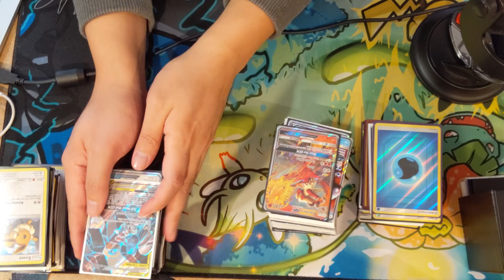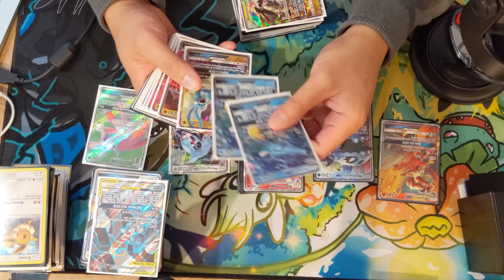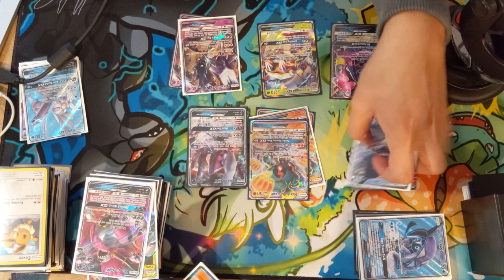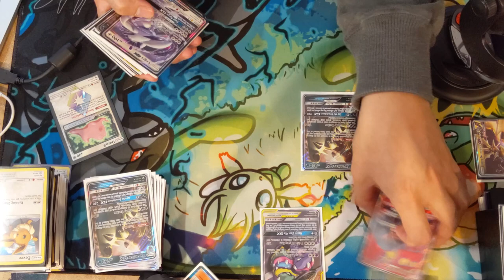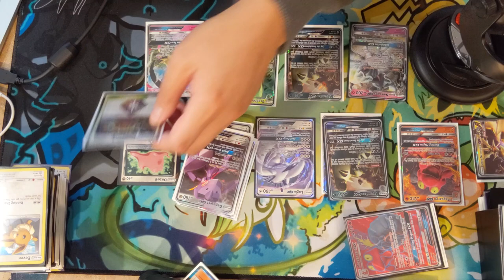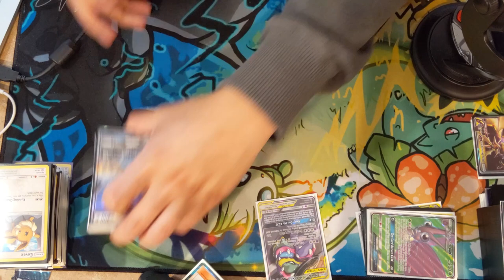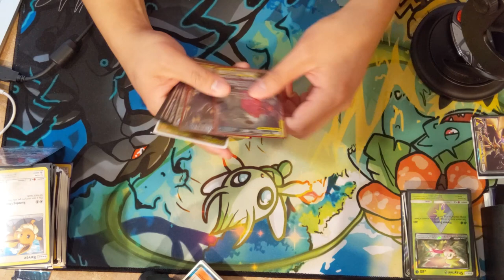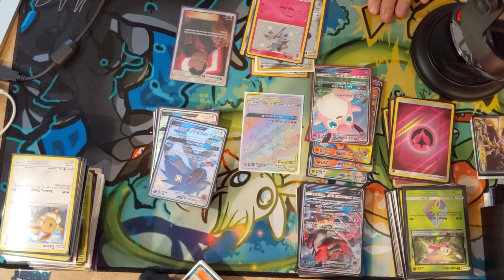Lets Talk About SWORD and SHIELD.. While I organize Cards! Good or JUST TERRIBLE!?